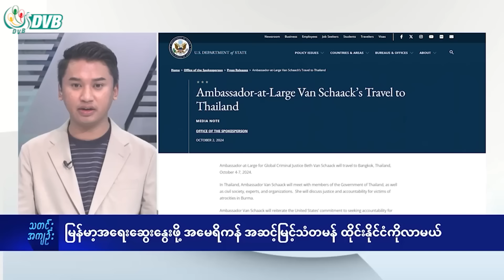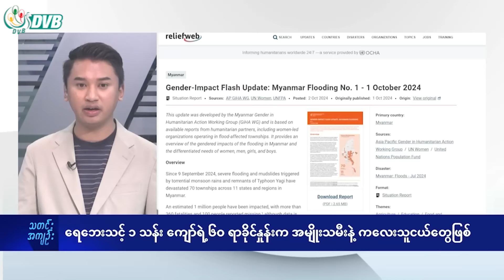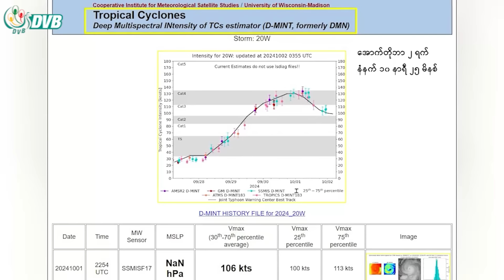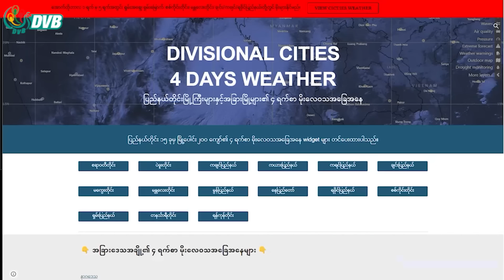DVB Digital ည ၇ နာရီ သတင်း (၃ ရက် အောက်တိုဘာလ ၂၀၂၄)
မြန်မာ့အရေးဆွေးနွေးဖို့ အမေရိကန် အဆင့်မြင့်သံတမန် ထိုင်းနိုင်ငံကိုလာမယ်။
-  ရေဘေးသင့် ၁သန်းကျော်ရဲ့ ၆၀ရာခိုင်နှုန်းက အမျိုးသမီးနဲ့ကလေးသူငယ်တွေဖြစ်။

About DVB